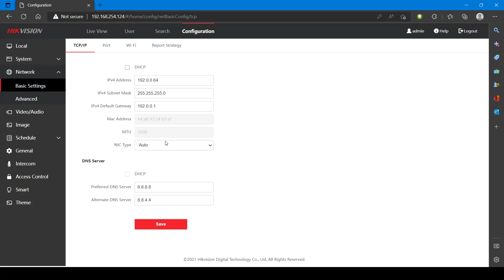DS-K1T343MWX Basic Network Configuration